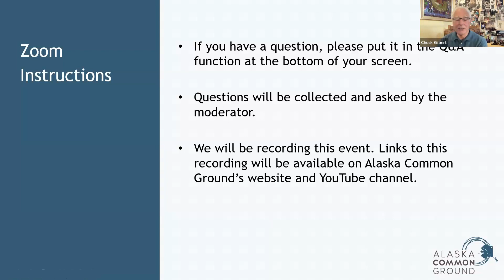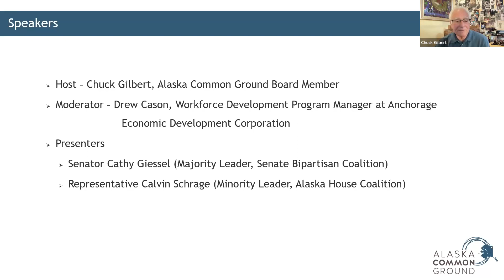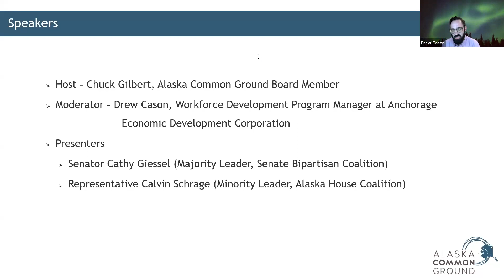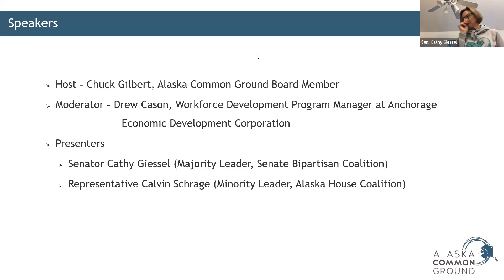Legislative Update: Budget Negotiations and a Fiscal Plan?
Senator Cathy Giessel (Majority Leader, Senate Bipartisan Coalition), and Representative Calvin Schrage (Minority Leader, Alaska House Coalition), discussed current legislative budget negotiations, including revenues and expenditures, as the end of legislative session approaches.